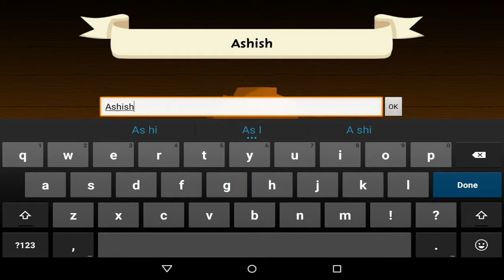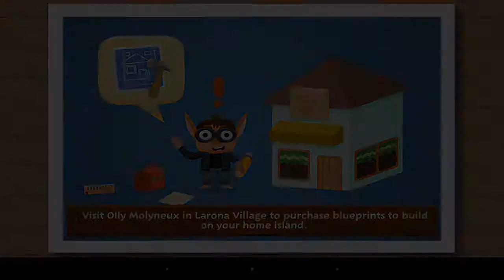Seabeard (By Backflip Studios, Inc.) iOS / Android Gameplay Video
Follow in the footsteps of the great captain Seabeard and discover a giant ocean teeming with islands to explore!

Live life at your own pace and choose your own path - whether you have ambitions of being a world-famous chef, fearless archaeologist, or deadly warrior, you can realise those dreams.

Awarded “Game of GDC” by Touch Arcade.

WORLD IN YOUR POCKET
Discover a rich, charming world that you can jump into anytime, anywhere. The oceans of Seabeard are filled with surprises around every corner.

Meet the Doza, Yorubo and Nook tribes and the fascinating characters that inhabit Seabeard’s villages, farms, holiday resorts and dungeons. Seabeard’s “Perpetual Adventure Machine” will ensure that there is always a villager in need of your help.

RECRUIT AN EXPERT CREW
Engage in a huge variety of activities: from sailing and fishing to combat and cookery. Build your team from a one-man band to a crew of legend!

REVIVE YOUR TRADING EMPIRE
Set sail to discover lucrative trading routes and source rare and valuable items. Rebuild the legendary trading capital, Accordia, and hire the finest market traders.

CONQUER THE SEAS
Set sail to encounter the challenges of the ocean, from feeding whales and rescuing shipwrecked passengers to battling with menacing sea monsters.

GET CREATIVE
Whether building out your island to attract visitors, or dressing up your crew in outrageous styles, there are countless ways to personalise.

Explore the Islands of your friends, trade with them and tell them what you think of their crew!

Seabeard is completely free to play, but some game items can also be purchased for real money. Seabeard requires an internet connection to play (3G or WiFi).

 Install Seabeard today. It’s FREE!